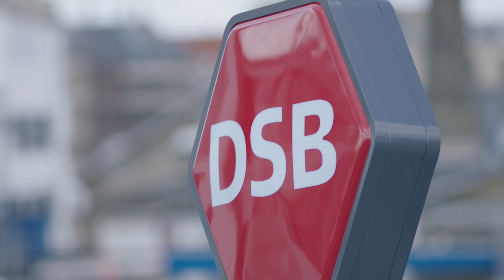CBS Case Competition 2015 - Case video